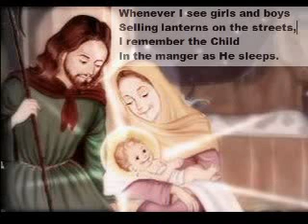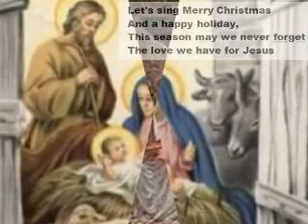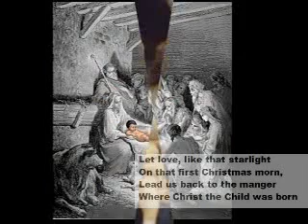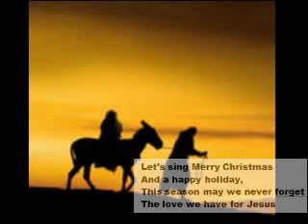Christmas in Our Hearts (With Lyrics)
Cover sung by me.